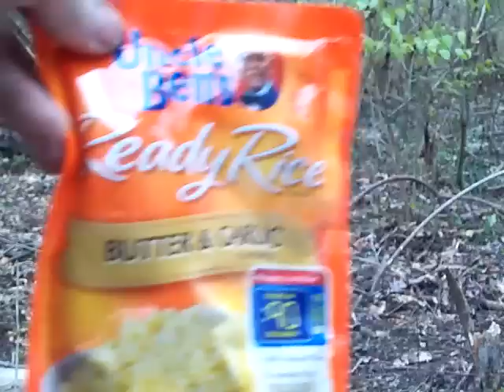A walk in the woods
Bowdrill fire, firebox,and coffee.